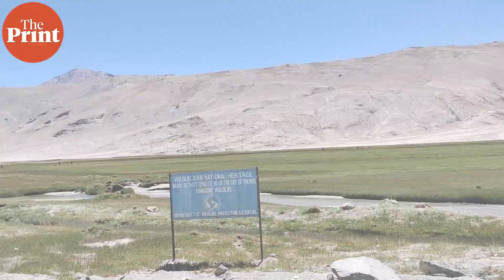After ‘freak incident’ it’s full steam ahead for India’s 1st geothermal power project in Ladakh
India's 1st geothermal power plant is set to come up in eco sensitive Ladakh, but the process hasn't been entirely smooth. Considered to be among the least polluting sources of energy, the geothermal plant project in Ladakh has great potential, but environmentalists and locals remain concerned after a blowout on 16 August. In this ground report, ThePrint's Simrin Sirur & Praveen Jain track the renewable energy project's challenges & prospects.